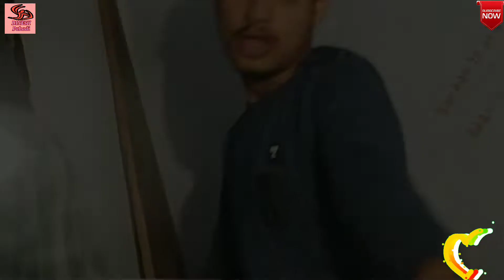पहाड़ी भी किसी से कम नहीं || जबरजस्त पहाड़ी डांस || Dinesh Pahadi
video ko last Tak  देखें

अगर आपको ये video पसंद आई हो तो video ko like aur share  करना ना भूलें

Dinesh Pahadi